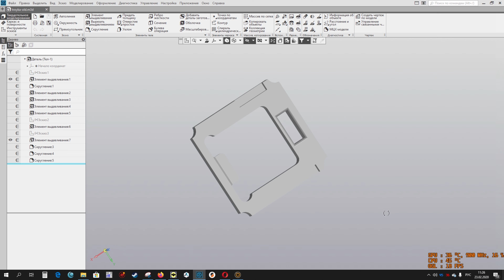Как облегчить работу со старыми Troyka-модулями от Амперки с Troyka Slot Shield с помощью 3D печати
Как облегчить работу со старыми Troyka-модулями от Амперка с Troyka Slot Shield с помощью 3D принтера. Ссылка на модель
Модель была начерчена в Компас 3D.